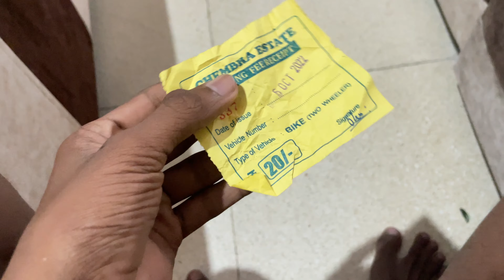Back to home ❤️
I think you guys like my vlogs if you do